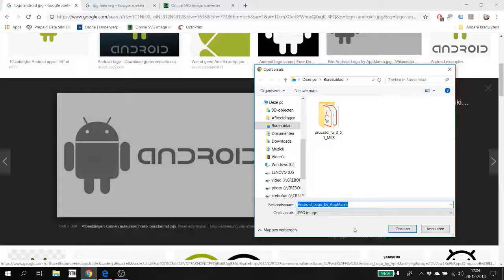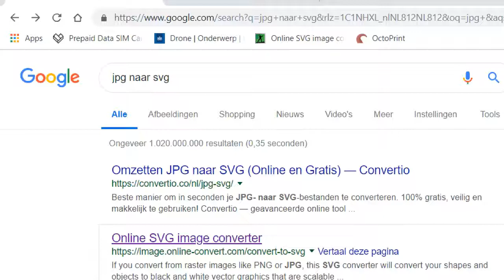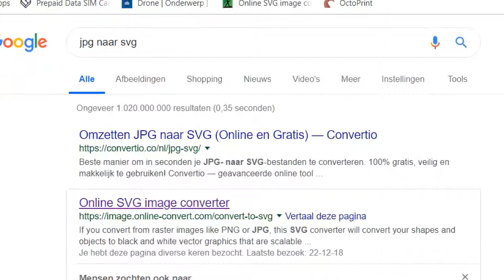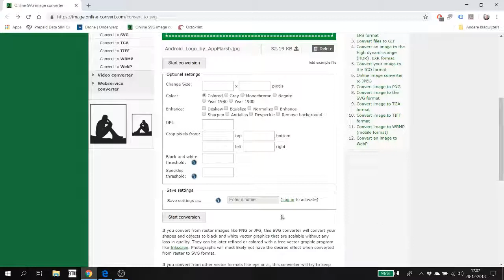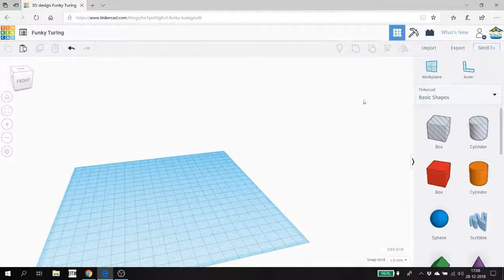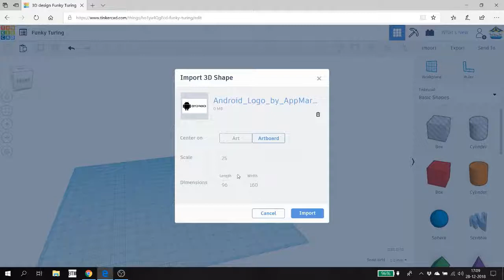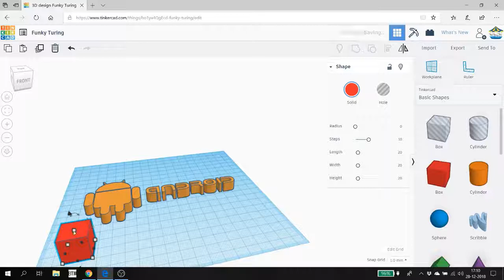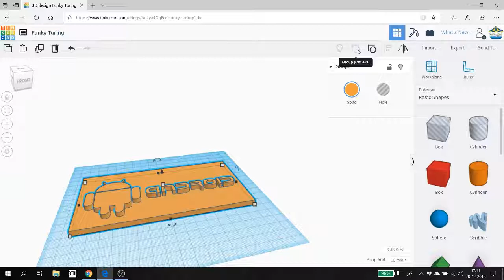3D Printen Tinkercad deel 5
Dit keer in deel 5 hoe je een jpg of png bestand, een afbeelding dus, kunt omzetten naar een svg bestand en vervolgens kunt importeren in Tinkercad en dit tot een printbaar bestand kunt maken.